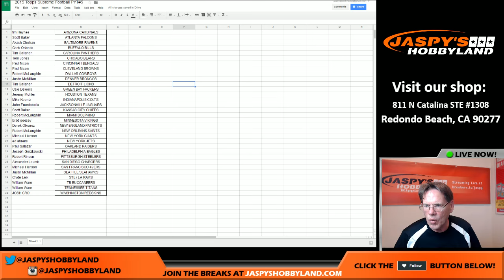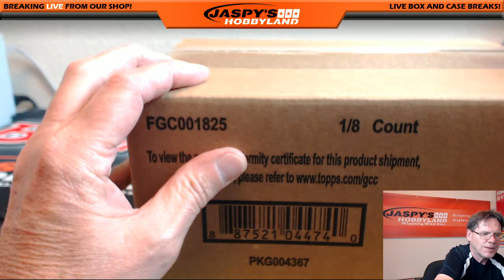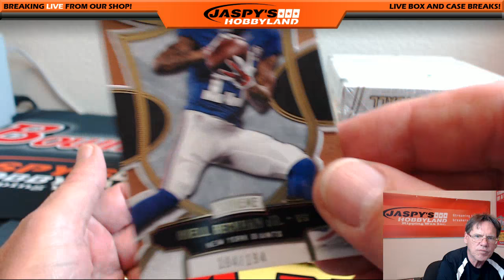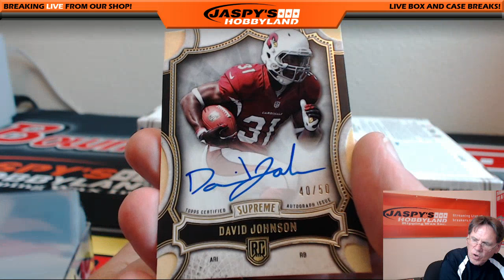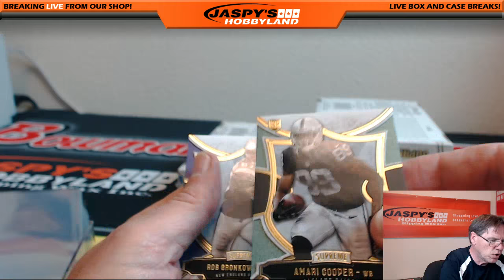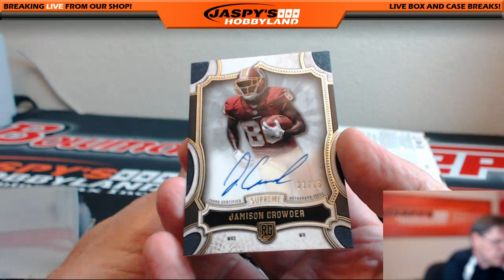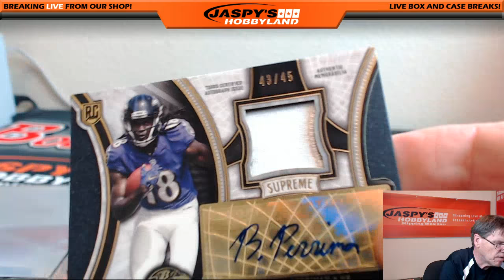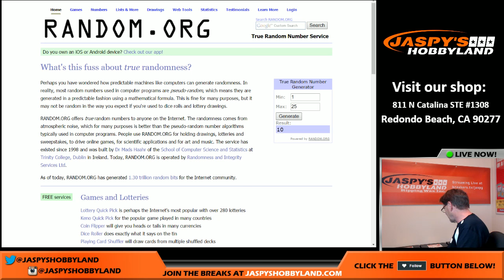7/2/16 2015 Topps Supreme Football PYT #5